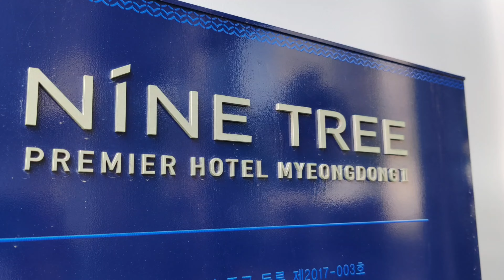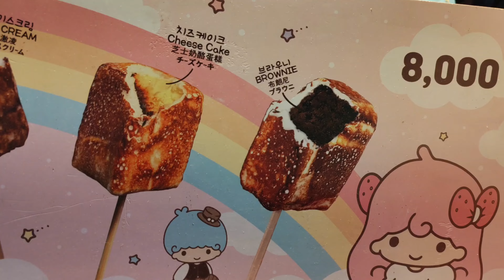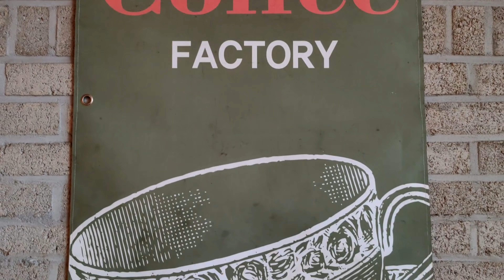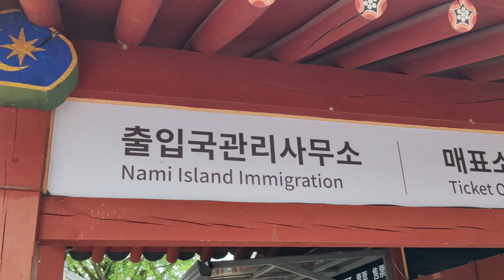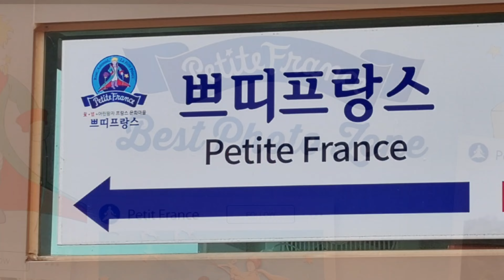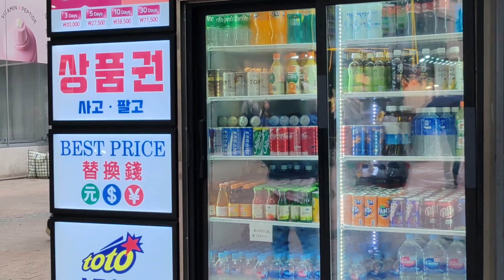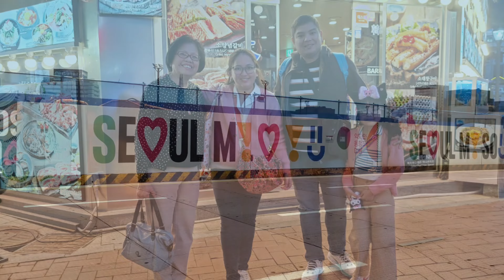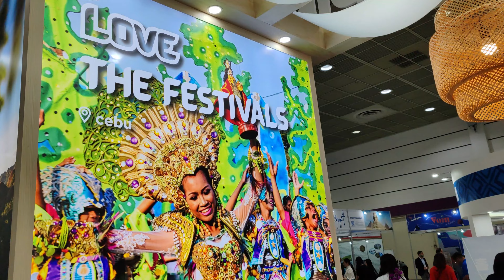Myeongdong, South Korea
6 days in Myeongdong, South Korea
May 2024